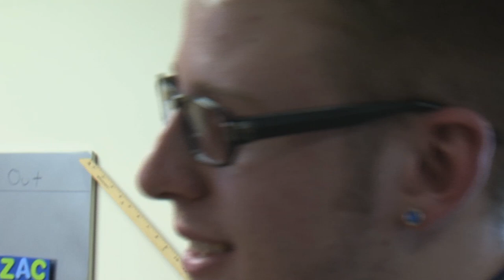Bulldog Story: Corey Nichols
This edition of program spotlight focuses on Corey Nichols, an Architectural Technology student at Ferris State University.